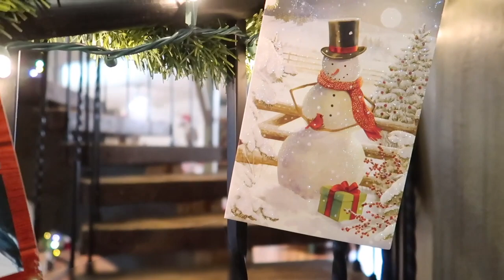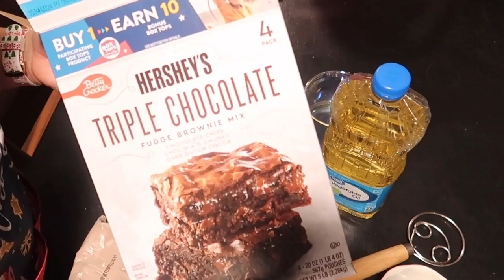Cherry Cordial (inspired) Brownies🎅🏼 Vlogmas: 11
Hey, y'all! Thanks for being here, we appreciate it.

Amazon Store Front: *

ᴏᴜʀ ᴀᴍᴀᴢᴏɴ ʟɪsᴛ